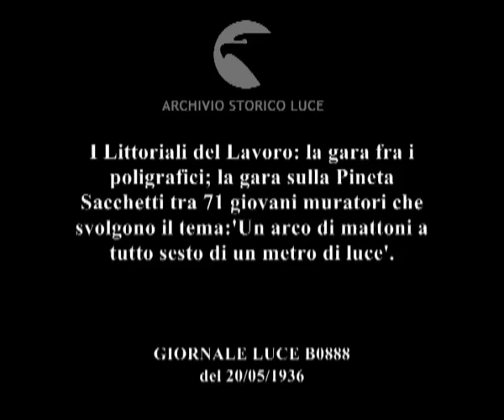I Littoriali del Lavoro: la gara fra i poligrafici; la gara sulla Pineta Sacchetti tra 71 giovani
Descrizione sequenze:in un vasto interno molti poligrafici sono al lavoro dietro dei tavoli ; un poligrafico controlla dei caratteri stampati su dei fogli mentre si vedono i caratteri mobili all'interno di alcune vaschette sul tavolo ; un ragasso prende i caratteri mobili e li sistema su un'asticella ; un poligrafico prepara una lastra con i caratteri mobili ; da una rotativa esce un foglio ; un poligrafico esegue il saluto fascista ; un uomo in borghese, seduto dietro un tavolo, prende i fogli ed esegue il saluto fascista ; fila di automobili in un vasto interno con i meccanici al lavoro sui motori ; un meccanico al lavoro sul motore di un veicolo ; un altro meccanico controlla all'interno dell'automobile vicino al volante di un'automobile che ha il cofano aperto sul motore ; un altro meccanico è all'opera con un cacciavite ; immagine di una grande manifesto con il ritratto di Mussolini di profilo tra bandiere ; un gruppo di muratori all'aperto sotto i pini lavorano con mattoni e pialla ; immagine del cantiere di lavoro dei muratori che costruiscono degli archi di mattoni ; veduta di alcuni archi a tutto sesto in costruzione ; immagine di un muratore mentre costruisce l'arco di mattoni al cui interno si legge la scritta:'Credere, obbedire, combattere. A.XIV. Littoriali del lavoro' ; veduta di diversi archi quasi ultimati ;